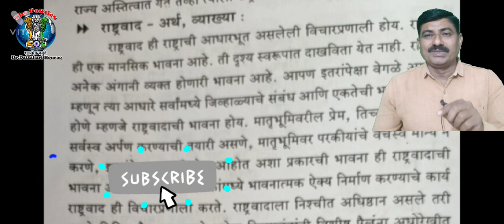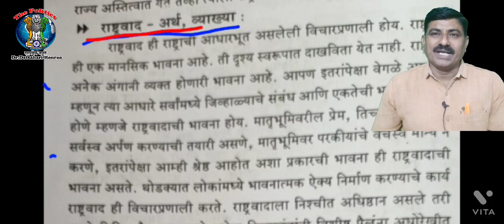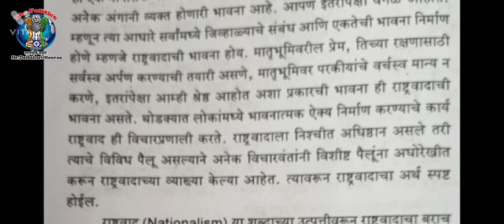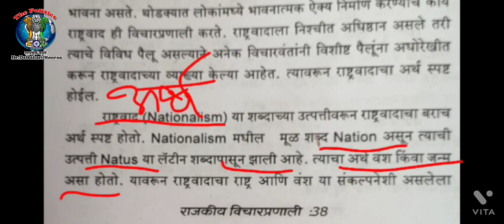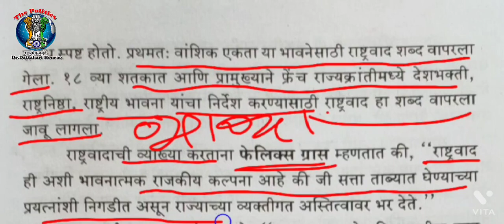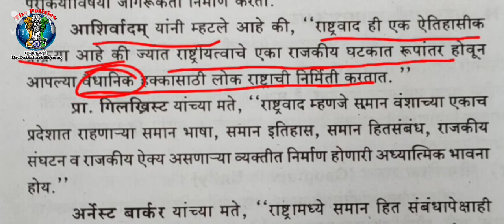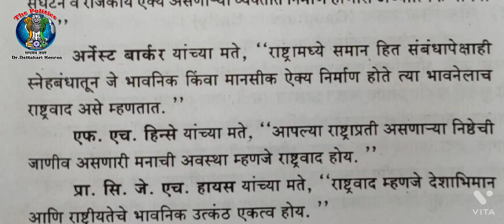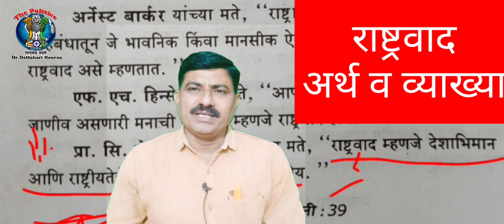राष्ट्रवाद अर्थ व व्याख्या|| fyba|| ycmou pol 288|| राजकीय विचारप्रणाली